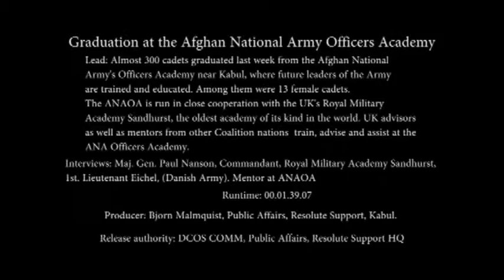Afghan Natl Army Officer Academy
A video report of the latest ANAOA graduation on Feb 25, 2016.

Video by OF-4 Bjorn Malmquist

Find out more in the 2016 April - June issue of Army AL&T Magazine, read Train, Advise, Assist.